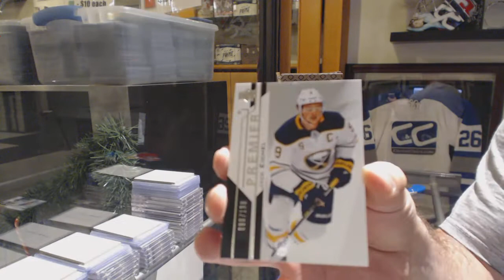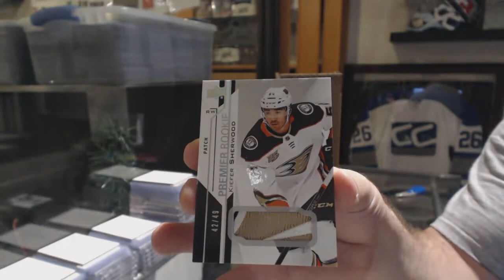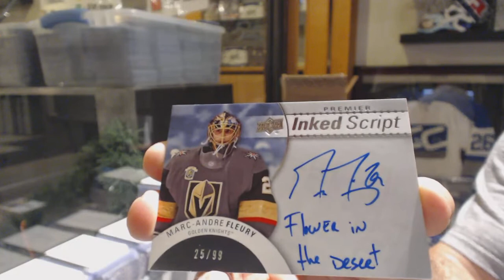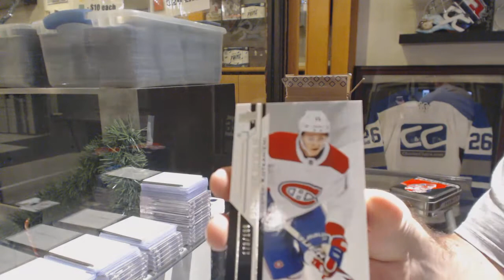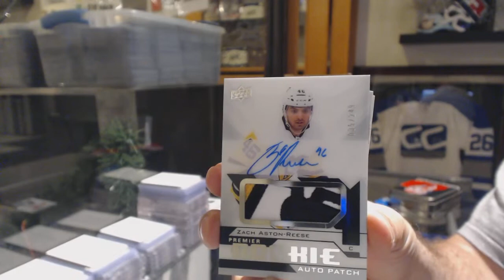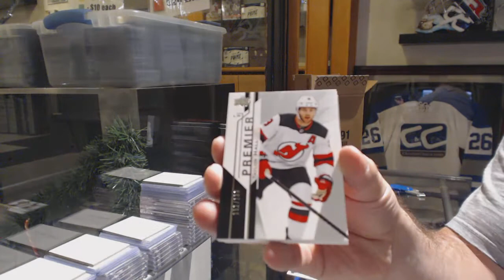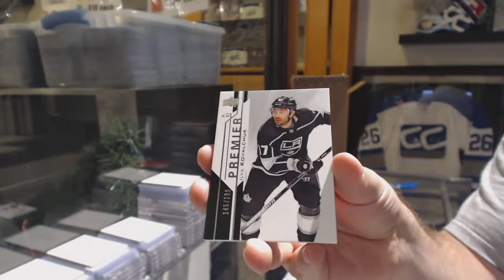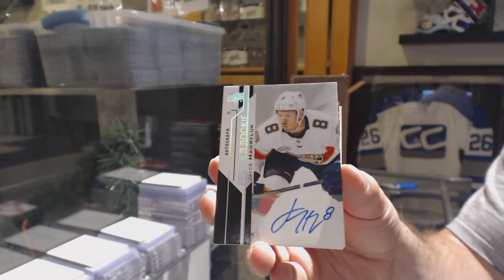18-19 Upper Deck Premier Hockey 5 Box Case Break - C&C GB #10,413